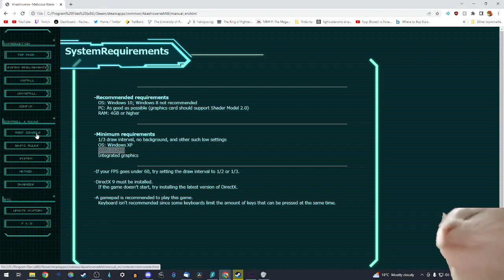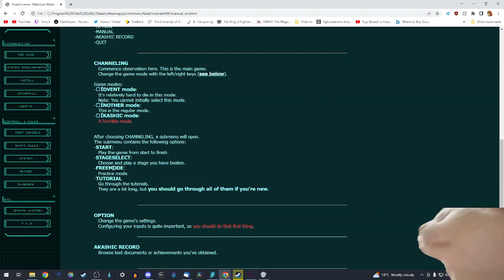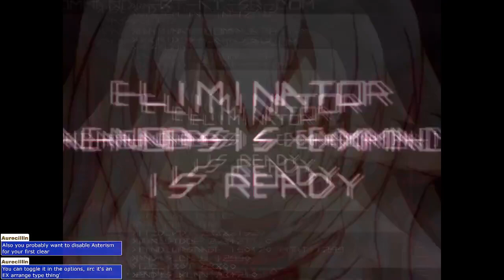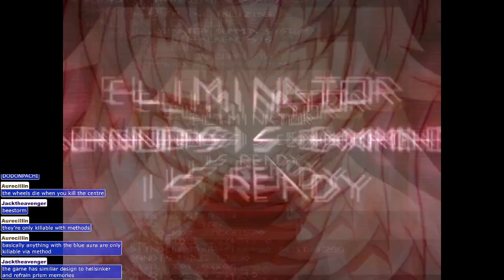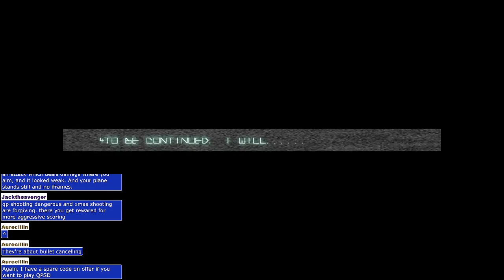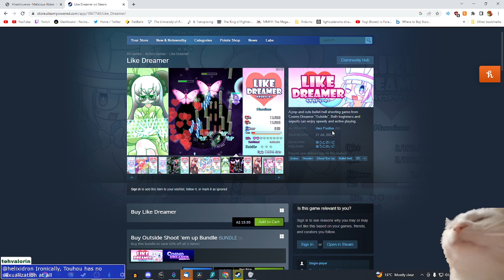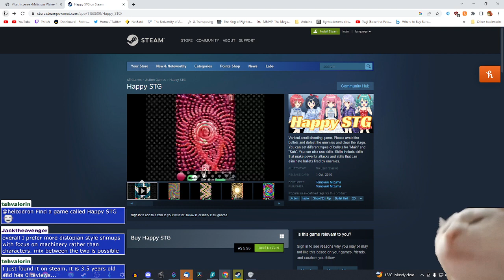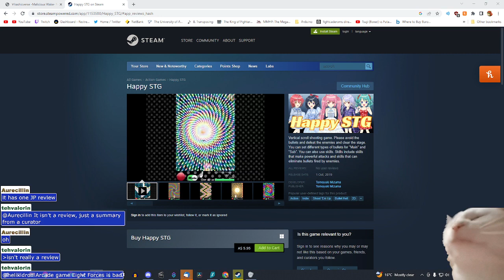Shmup with Fighting Game inputs, Akashicverse!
Stream Date: 29-MAY-23

VODs are stored here!